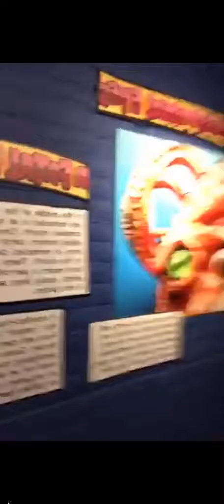Rain World, Rain world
Party time, Excellent.

Mike and his friends celebrating NYE at the Sea... World.